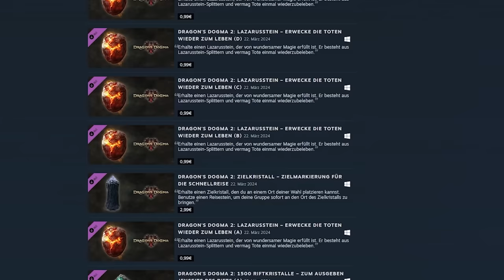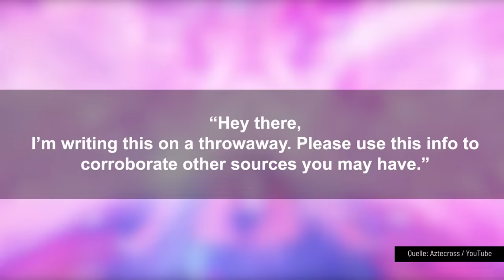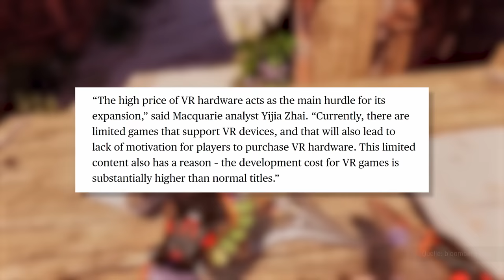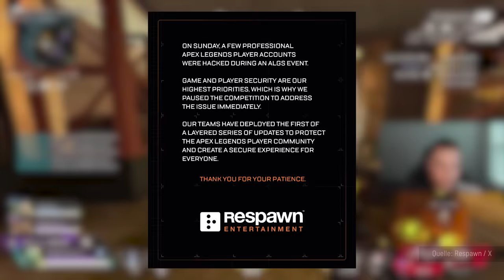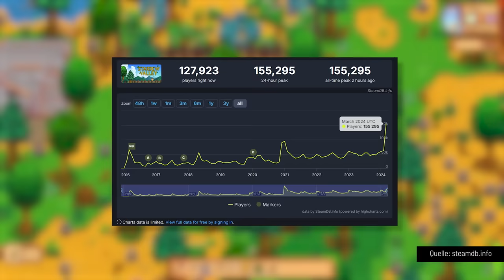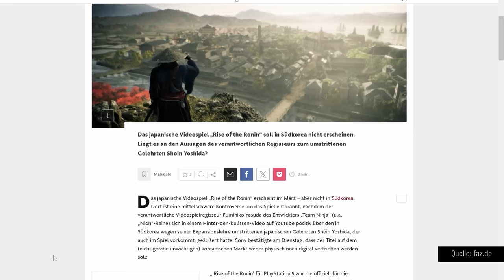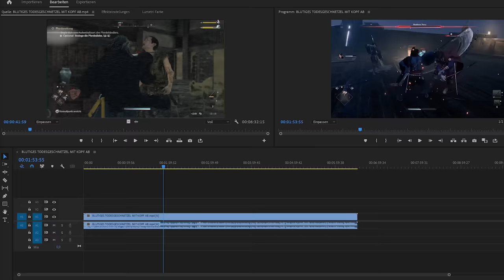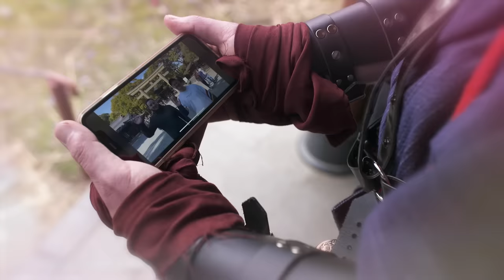Dragon’s Dogma 2, Rise of the Ronin, Princess Peach: Showtime! | Game Two #327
Hinweis: Das japanische Voice Over im Sketch zu Rise of the Ronin wurde mit einem KI-Tool erstellt.

Fast zwölf Jahre ist es jetzt her, dass DRAGON’S DOGMA erschien. Im Schatten von DARK SOULS und SKYRIM war dem Action-Rollenspiel leider nur wenig Erfolg vergönnt. Doch trotz Verkaufszahlen, die hinter Capcoms Erwartungen zurückblieben, hat sich eine eiserne Fan-Community gebildet, die dafür gesorgt hat, dass sich das Spiel im Nachhinein zum echten Geheimtipp entwickelte. Jetzt wurden die Wünsche nach einem Nachfolger erhört und DRAGON’S DOGMA 2 unter viel Vorschuss-Hype veröffentlicht. Ob es die lange gereiften Erwartungen erfüllen kann, verrät euch Kuro.

Mit RISE OF THE RONIN versucht sich NIOH- und NINJA-GAIDEN-Studio Team Ninja zum ersten Mal an einem Open-World-Spiel. Mit nach wie vor beliebtem Samurai-Setting war der Ankündigung viel Aufmerksamkeit gewiss – John verrät euch, ob der Genre-Wechsel gelungen ist.

In PRINCESS PEACH: SHOWTIME! nimmt die Prinzessin, die in der Regel vor allen Dingen von Mario gerettet werden will, die Hauptrolle ein. Das Spiel will ein bunter Mix verschiedener Spielkonzepte in Theaterbühnen-Inszenierung sein. Ob die Prinzessin damit Mario erfolgreich die Show stiehlt, verrät euch Matthias.

00:00 Das erwartet euch!
00:38 Dragon's Dogma 2
12:10 News
15:46 Princess Peach: Showtime!
20:01 Rise of the Ronin